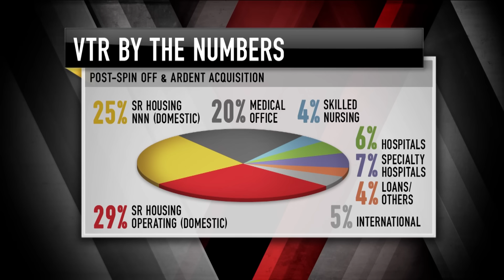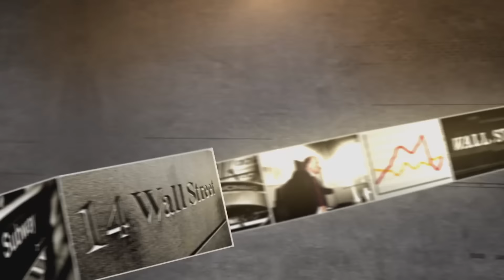Ventas CEO: Health Care Stock In Recovery? | Mad Money | CNBC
From nursing homes to hospitals, it is a major landlord in medical care. But the stock’s been in poor health as of late. Can it recover?